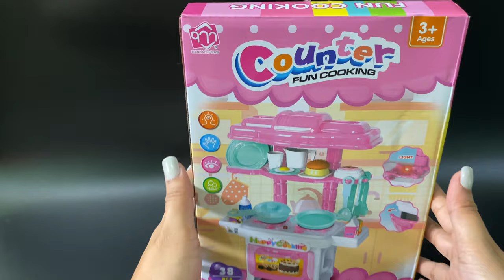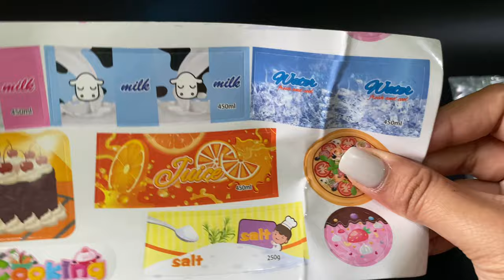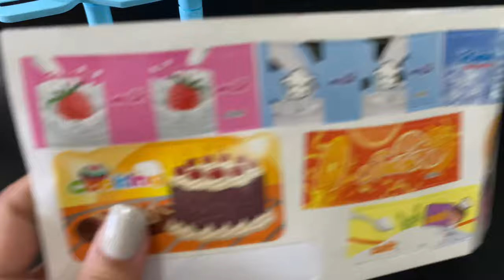11 MINUTES SATISFYING WITH UNBOXING MINIATURE KITCHEN COOKING SET TOY REVIEW VIDEO | ASMR NO MUSIC